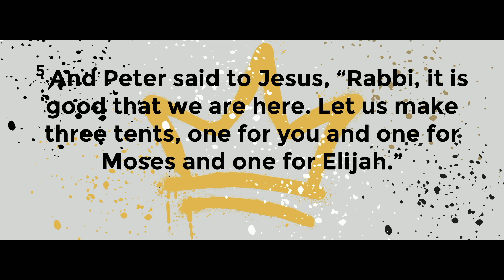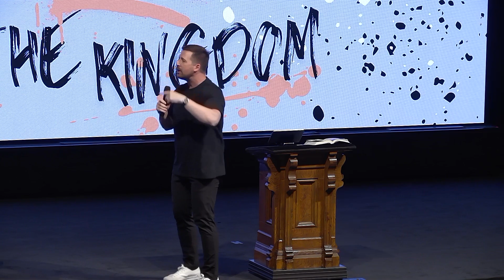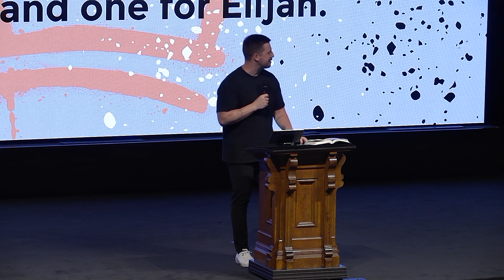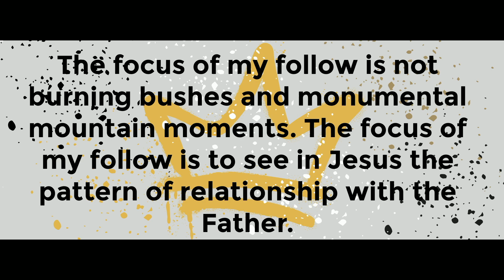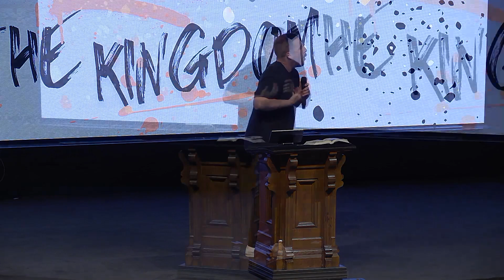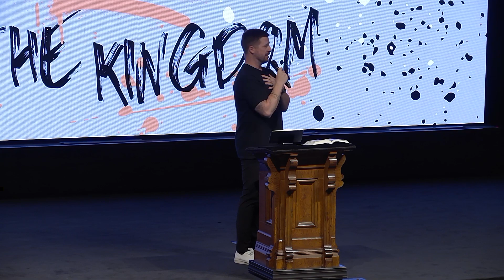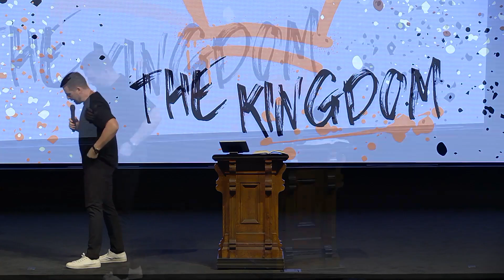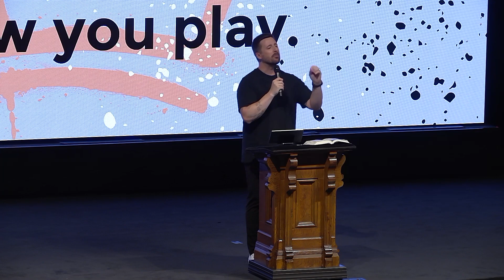This is the Kingdom // How to Follow Jesus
How to Learn God’s Love

You did not love God first. God loved you.

We struggle to believe God loves us as deeply as he does because we look at ourselves first instead of at him.

We often base God’s love for us on our actions, disposition, and performance. When we do well, God must love us more. When we do poorly, God must love us less.

This is how we often feel about the practices of the Christian life, too. We seem to feel God’s love more when we have a stronger prayer life, regularly read the Bible, and are faithful to our local church. So surely his love ebbs and flows with our actions.

But as you probably know, this is so backward.

In our book Learning to Be Loved, we explore twenty “gateways to intimacy” with God. These gateways are spiritual disciplines through which Christians have experienced God’s love for centuries, such as prayer, fasting, Sabbath, and Bible reading.

But we get so much about the spiritual disciplines wrong. We often view them as ways to get to God and prove our love for him. However, we need to reclaim these gateways as ways God gets to us and proves his love for us.

We don’t awaken God’s love for us when we pray. We pray because God is already speaking to us in love. We don’t read the Bible to show God our devotion. We read the Bible to learn of God’s devotion to us. We don’t fast so God sees our commitment to him. We fast to feast on God’s commitment to us.

To truly learn God’s love for us, we need to unlearn the lies we believe about our relationship. The primary lie we need to escape from is that our love awakens God’s love. That we love first.

Most of us know this is not true in our heads, but we feel that way in our hearts.

That is why I invite you to meditate on a passage from 1 John today. In it, we hear the famous words, “God is love.” But alongside this beautiful declaration, we get a definition of what kind of love God has.

God’s love is first. God’s love initiates, begins, pursues, and instigates. He loved us first. Before we knew him, obeyed him, or followed him, God loved us.